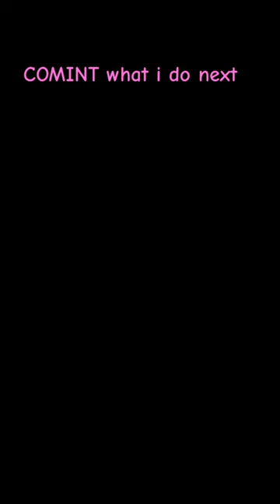Draw in donkey Kong art poscamarkers mario marioart poscapens artist painting ￼